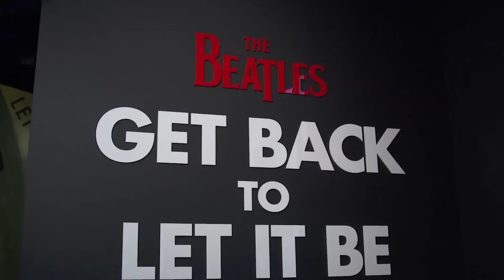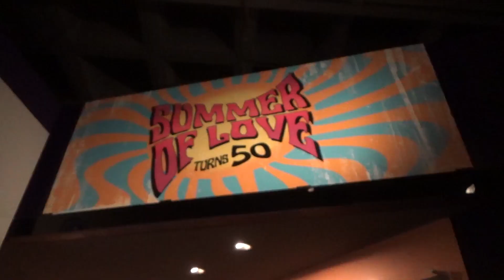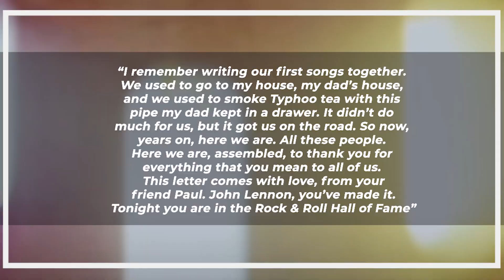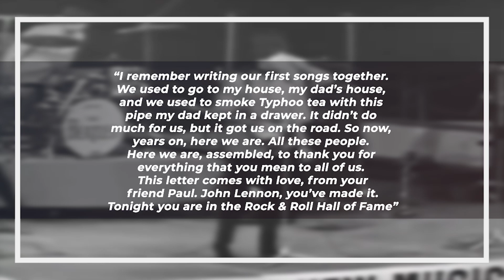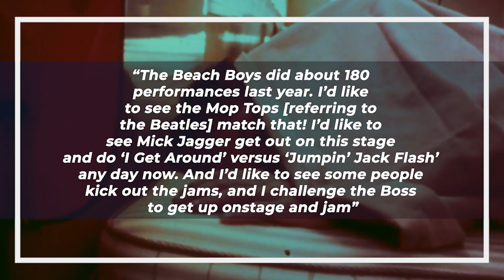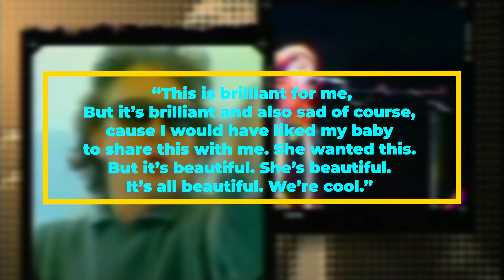All Drama that Happen when The Beatles got Inducted Rock n Roll Hall of Fame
From two music lovers meeting in an unlikely place to becoming a band as famous as the Beatles. Who would have guessed that their notion of becoming the Beatles would lead to such fame? The Beatles, on the other hand, were admitted into the Rock and Roll Hall of Fame despite the fact that they had split up at that point. Many fans expected their admission into the Rock & Roll Hall of Fame because it was long overdue. What happened on the day the Beatles were inducted into the Rock and Roll Hall of Fame?